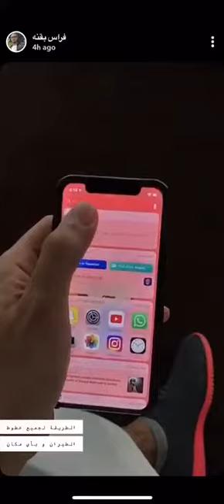جوال الايفون يوضح لك رحلتك والبوابه وهل تأخرت